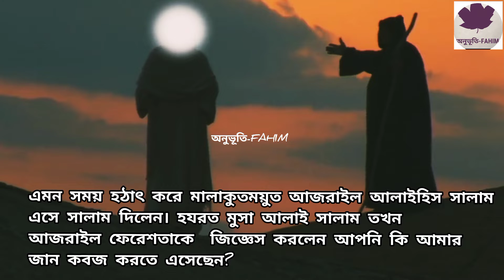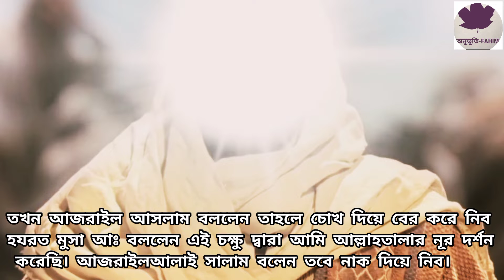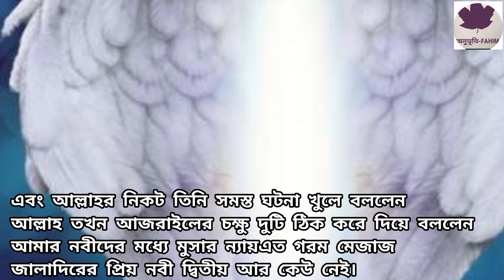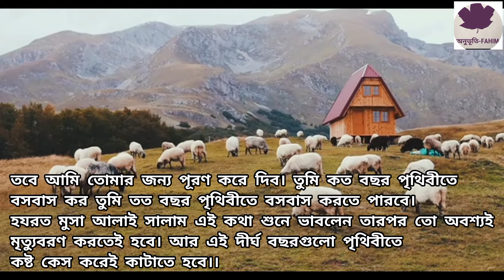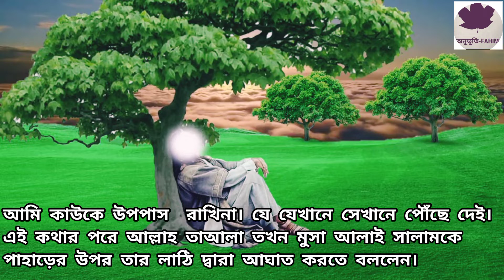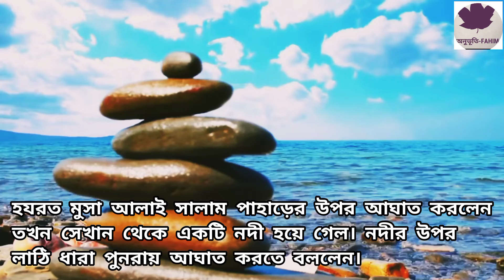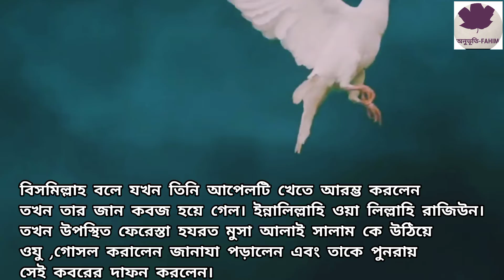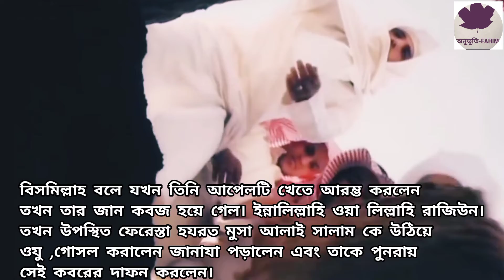মুসা (আঃ) আজরাইলকে থাপ্পড় দিলেন,তারপর মুসা নবীর জীবনে কি ঘটল জানলে অবাক হবেন#অনুভূতি-FAHIM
This video saying how to write best description for your youtube video bangla tutorial or how to write effective description for youtube video and rank youtube video first page youtube video seo tutorial.

মুসা (আঃ) আজরাইলকে থাপ্পড় দিলেন,তারপর মুসা নবীর জীবনে কি ঘটল জানলে অবাক হবেন ঘটনাঅনুভূতি-FAHIM#islamicstatus#islam

তারপরমুসানবীরজীবনেকিঘটলজানলেঅবাকহবেন , মুসানবীরজীবনেকিঘটল , মূসা নবীরজীবনী ,hadit,islamic video,islam,allah,Educational story,bangla waz,আজরাইল আঃ এর কাহিনী,Malakul maut farishte ka waqia,আজরাইল আঃ কে চড় মারার ঘটনা,আজরাইল কে থাপ্পর,hazrat Musa AS,Angels